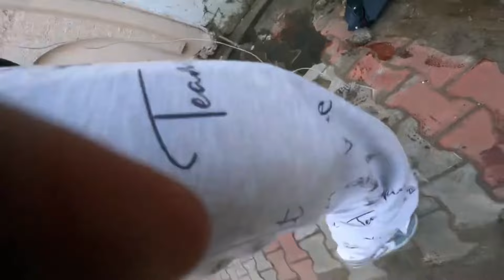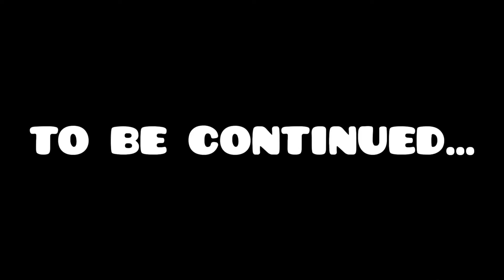Z900 Total loss 😭badly crash 💔@Motovloggerjannustunts ||training back workout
*Camera

*Mic 🎤

*Editing Device

*Editing App

👉 INSHOT

*Thumbnail editing

👉 Pics Art.

* My Bike

 Anilmeeniavlogs 😍